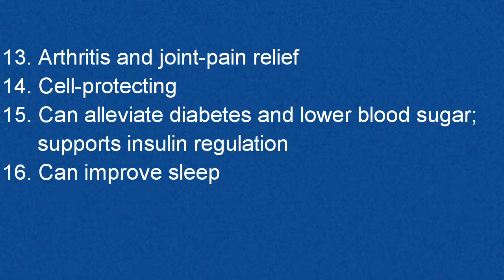Healthy Paya soup recipe with 18 health benefits - Mutton paya soup - Goat legs soup - SS Recipes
Healthy Paya soup recipe with 18 health benefits - Mutton paya soup - Goat legs paya soup - SS Recipes